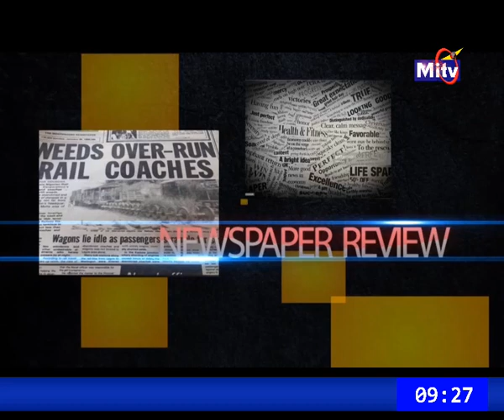BUMPER BREAKFAST 13 June 2022